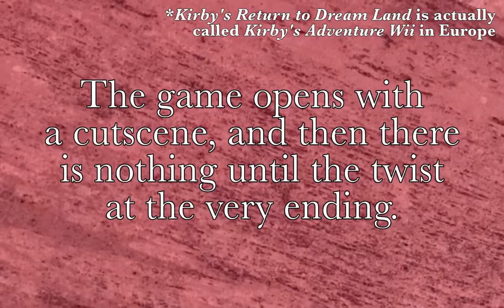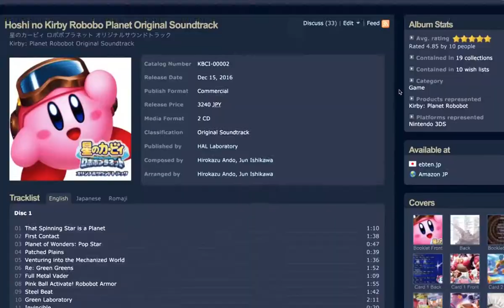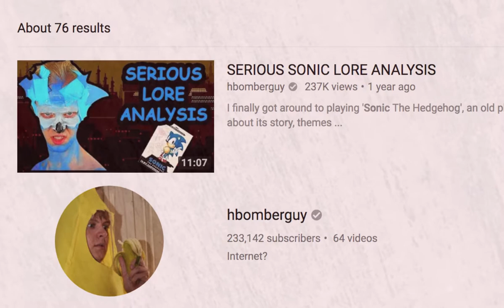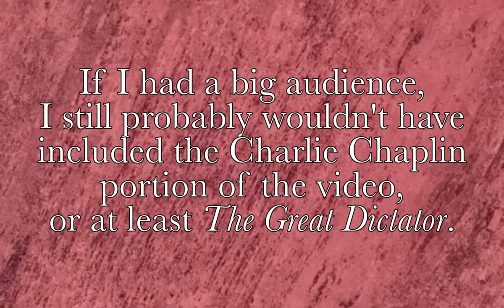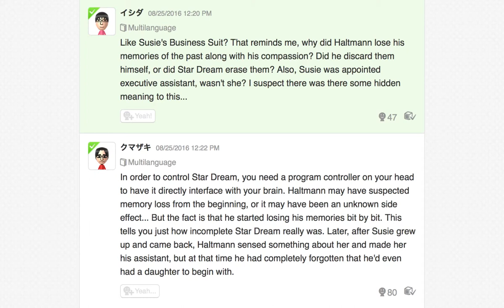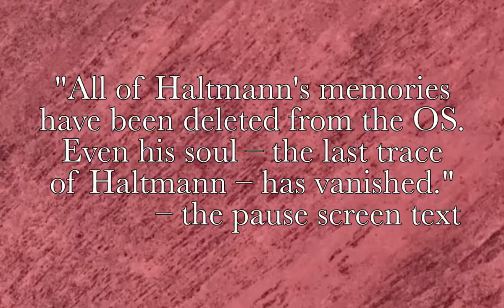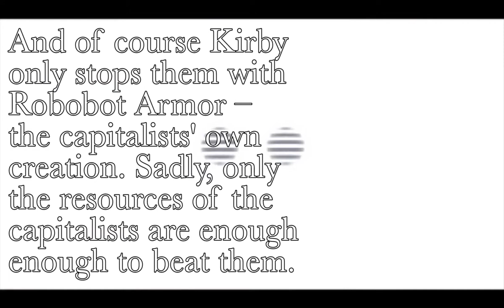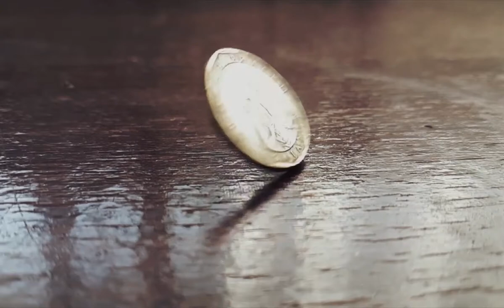Anti-Capitalist Themes in Kirby: Planet Robobot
I originally intended to put this up after I finished MP Plays Kirby: Planet Robobot, but then I took a while to get around to making the video.

The video almost completely avoids mentioning the Robobot Armor itself, which is a mistake on my part, in addition to other mistakes that there probably are too.